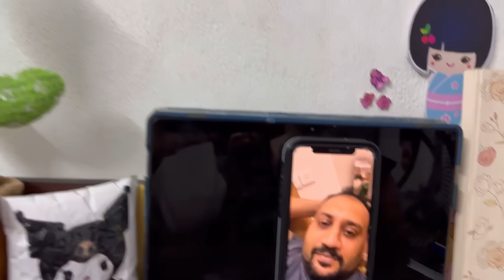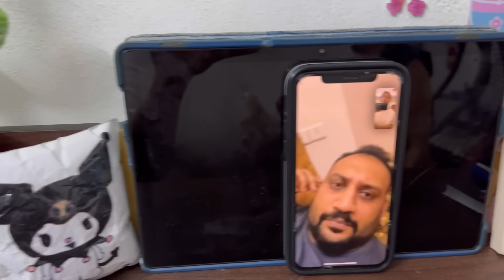Funniest moments with my brother😂😂